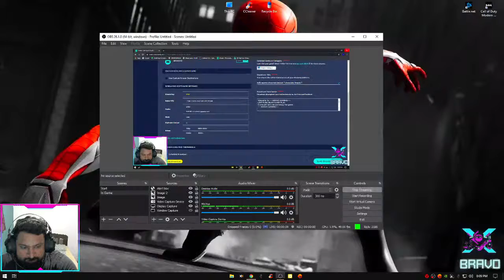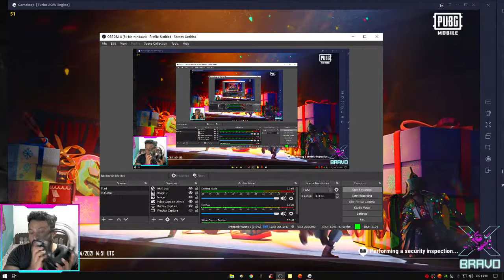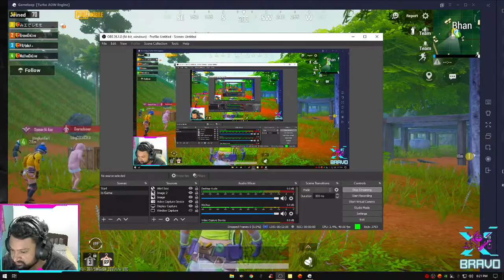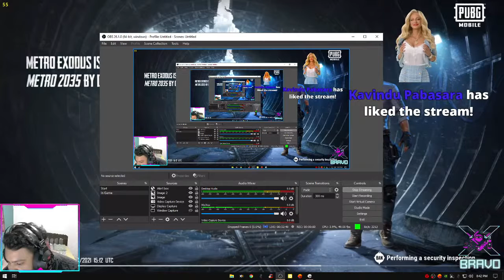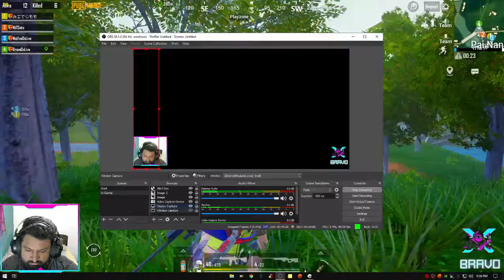kello aasma chocolate biscuit ? chocolate fingers ?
Welcome To ~~~BRAVO GAMING~~~
LIVE PUBG RUSH GAME PLAY
Come join with me and enjoy the game.
~~~BRAVO GAMING~~~

ASUS PRIME-H310m-ER2.0
VENGEANCE LPX DDR4 8GB x 2
SEAGATE Barracuda 1TD
CORSAIR CV550 80+BRONZE
ASUS TUF Gaming GTX 1650 Super